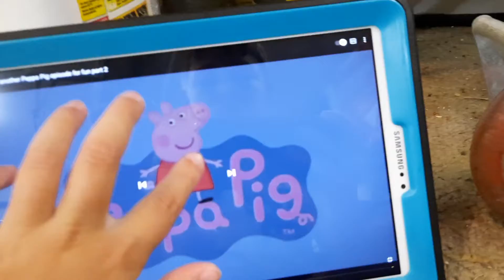reaction to a edited peppa pig episode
meeeee